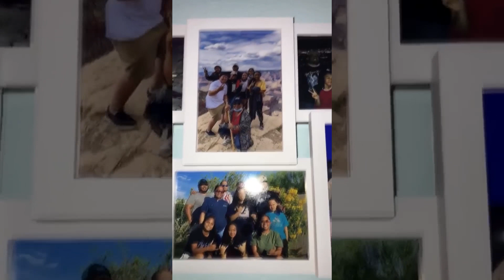Arizona 2021 Vlog | The Grand Canyon, and Dobbins Lookout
A lookback to 2021 when we went to Arizona to celebrate my cousin graduating college, for them to later take us on a tour around this beautiful state. Watch as we take in the sights of the amazing and spectacular wonder of the world, "The Grand Canyon." A quick visit to smalltown Williams Arizona to discover the "Mother Road, Route 66." With it all coming to an end as we watch the sunset over Phoenix at Dobbins Peak. This experience was truly something inspiring and nostalgic.

Watch my cousin's video, as they leave Arizona to meet us in Texas to celebrate July 4th.

00:00 Intro
00:57 Grand Canyon National Park
02:36 Williamz, AZ
04:09 When I Was Your Man
05:07 Tragos Amargos
06:32 Dobbins Peak
08:36 Outro